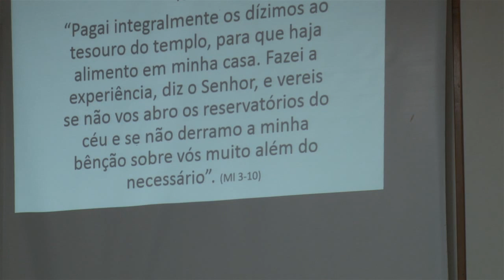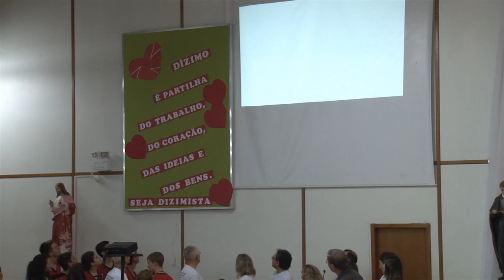Missa da Paróquia São Geraldo 31.07.2016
Missa da Paróquia São Geraldo, realizada neste domingo, 31 de Julho de 2016.
As gravações da Missa da Paróquia São Geraldo realizadas nos Domingos pela manhã, poderão ser assistidas na íntegra através do site da TV Ijuí
A religião católica ganha destaque todas as segundas e quartas- feiras, as 19h, com a transmissão da missa da Paróquia São Geraldo realizada nos domingos, no Canal Local da TV Ijuí.
Horário: Segunda-feira, as 19h:00min
Reprise: Quarta- feira, as 19h:00min